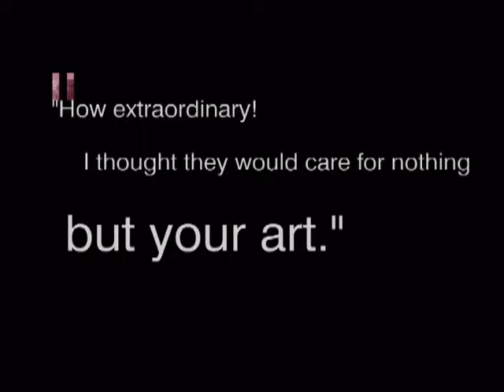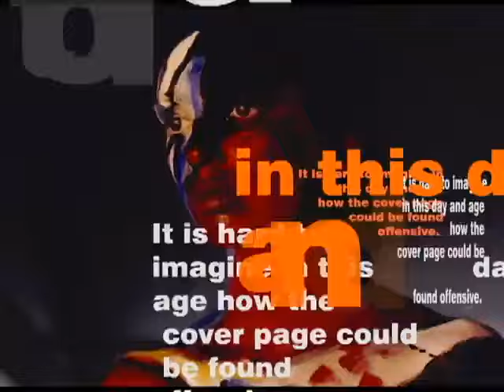Without Art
Frame-by-Frame animation. Created with Photoshop Frame-by-frame animation. Flash for the type animation, and After Effects to compile.

MUSIC:Bright Lights Fading - Slam (with Billie Ray Martin on vocals).